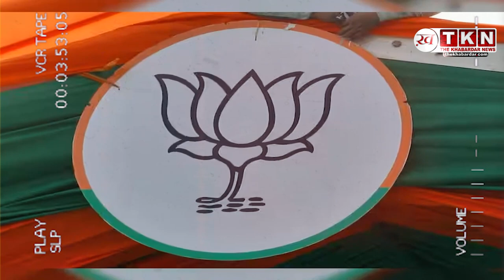Lok Sabha Election 2024:'बड़ा दिल दिखाइए',क्षत्रियों को मनाने के लिए BJP ने चला ये बड़ा दांव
डियन एक्सप्रेस की रिपोर्ट के मुताबिक, गुजरात में बीजेपी के वरिष्ठ क्षत्रिय नेताओं भूपेन्द्र सिंह चुडासमा, आईके जाडेजा, प्रदीप सिंह जाडेजा, मांधाता सिंह जाडेजा, केसरी देवसिंह झाला, बलवंत सिंह राजपूत, जयद्रथ सिंह परमार, महेंद्र सिंह सरवैया, किरीट सिंह राणा, धर्मेंद्र सिंह जाडेजा, सीके राउलजी, अरुण सिंह राणा, वीरेंद्र सिंह जाडेजा और प्रद्युम्न सिंह जडेजा ने बयान जारी कर अपने समुदाय को बीजेपी को वोट देकर बड़ा दिल दिखाने की अपील की.

Gujarat elections, Lok Sabha elections, BJP, Kshatriya community, Purushottam Rupala, controversy, appeal, voting, politics, India, Rajput community, BJP leaders, Kshatriya leaders, apology, controversy resolution